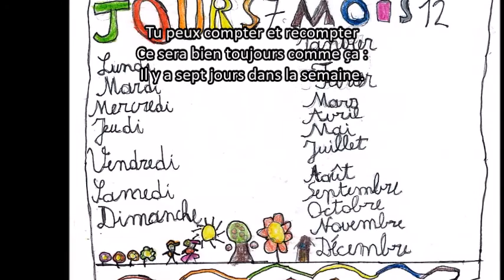L'année - Julian - 23-11-2021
L’ANNEE
Christian Merveille (1949-  )

Dans une année, il y a quoi ?
Il y a juste douze mois...
Et dans un mois, pas de problème,
Il y a juste quatre semaines.
Dans une semaine, compte toujours,
Il y a juste sept petits jours.

Et les jours font les semaines.
Et les semaines font les mois
Et les mois font les années.

Tu peux compter et recompter
Ce sera bien toujours comme ça :
Il y a sept jours dans la semaine.